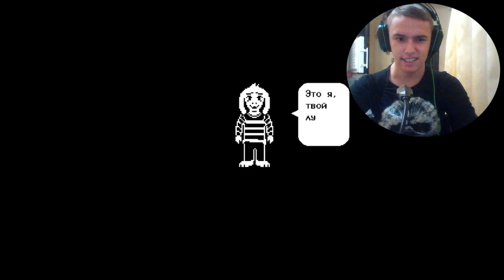ЧТО БУДЕТ, ЕСЛИ ПОСМОТРЕТЬ ВСЁ? | Что будет, если... (Часть 3) | Undertale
Всем привет!
Вот и подошла третья, финальная часть реакций по старым анимациям John Brain.
Точнее, в эту часть вошли те анимации, на которые я не смог сделать реакцию.